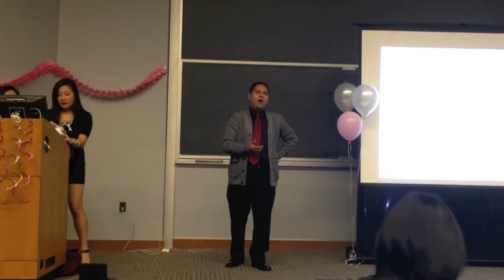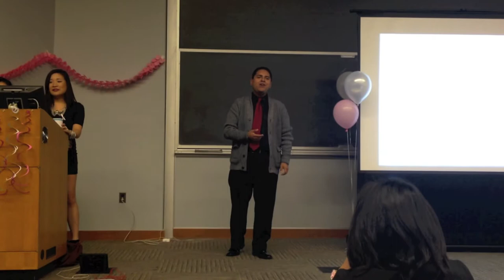Date Auction/Time to Salsa! (Vlog #6)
James Blake - CMYK
Beyoncé  - Love on Top (karaoke version)